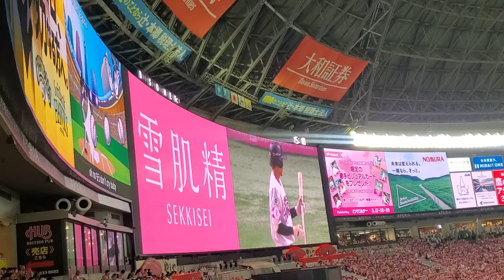20240518 福岡ｿﾌﾄﾊﾞﾝｸﾎｰｸｽ 5回ｳﾗ 攻撃前の3連@みずほPayPayﾄﾞｰﾑ福岡･外野ﾚﾌﾄ ﾋﾟﾝｸﾌﾙﾃﾞｰ